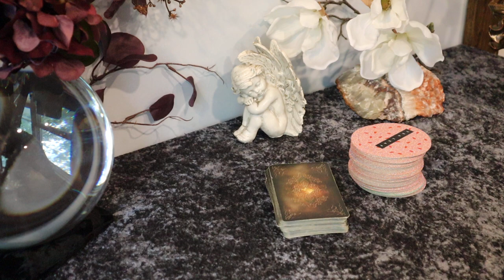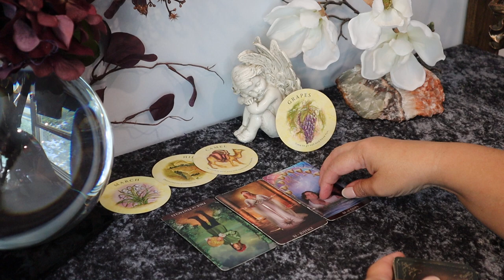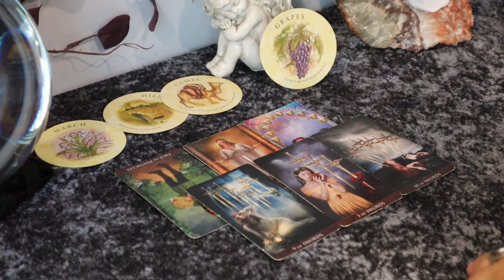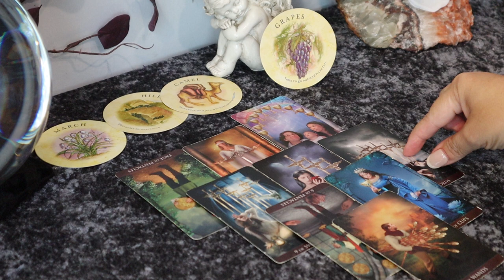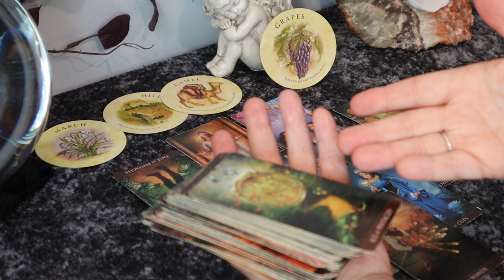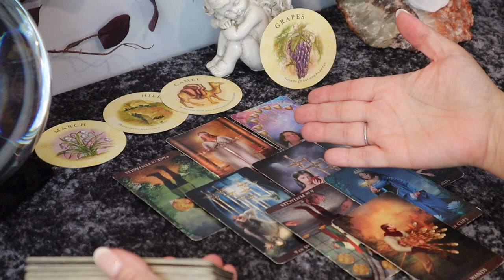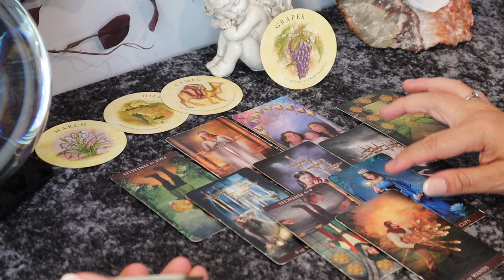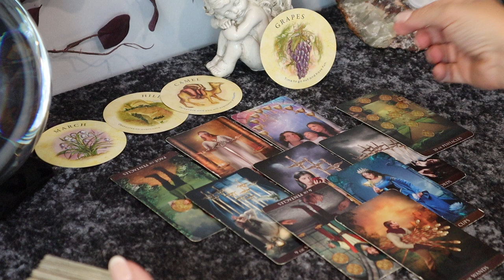Aquarius 2nd Week of August...Ripe...A Gift....Aquarius August 10-16 Tarot Reading